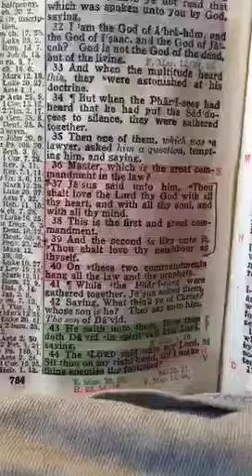Bryant Hewitt Sunday Praise! Fruitfulness of Grace!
Bryant William Hewitt brings The Message Of The a Fruit of Grace, from Mathew 22:36-40.